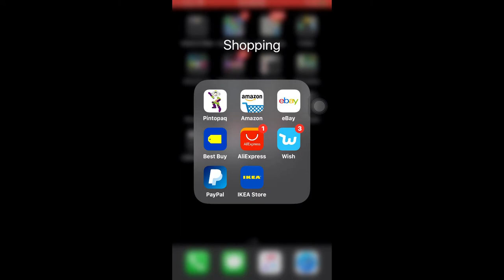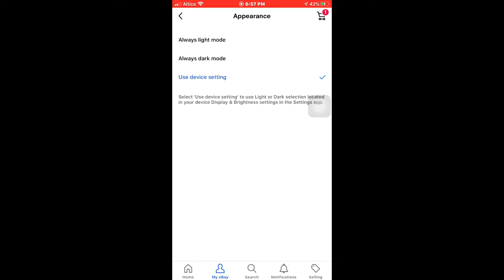Como poner modo oscuro o modo claro en tu app de ebay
Dark Mode  or Light Mode para cambiar de tonalidad en tu cuenta.

Musica Utilizada